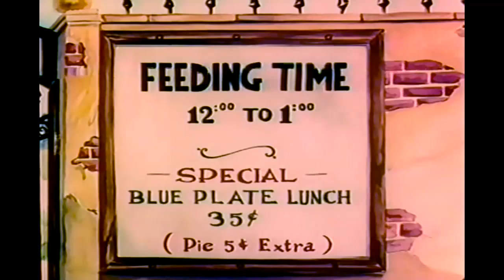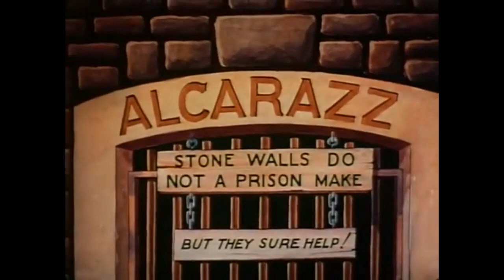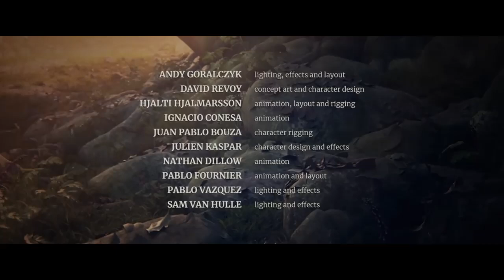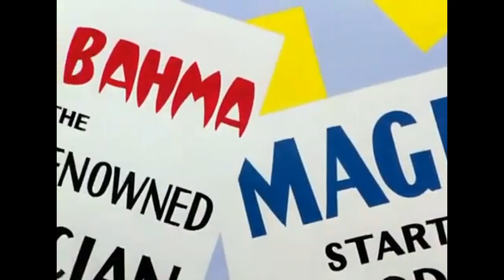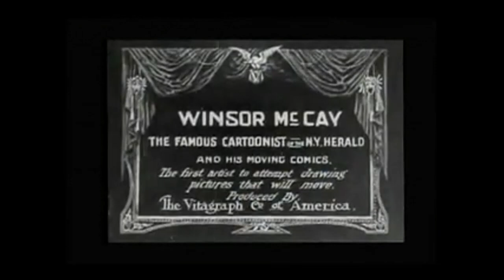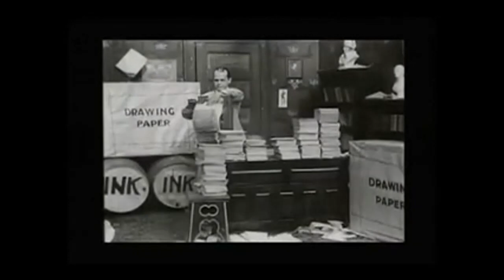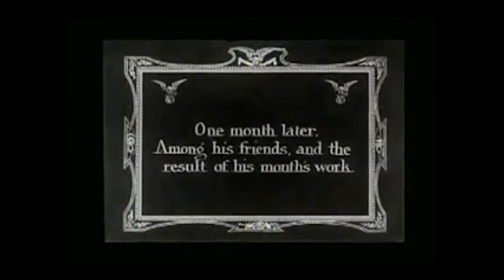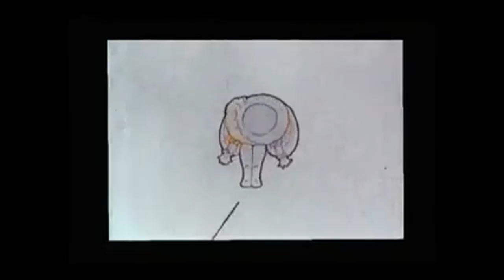Sunday Edition Classic Cartoons Remastered By Citizen Z Animations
1939
Bars and Stripes Forever looney Tunes

1940
The Early Worm Gets The Bird
The Early Worm Gets the Bird is a 1938 produced, 1940 released Merrie Melodies cartoon directed by Tex Avery. The name is a play on the adage "The early bird gets the worm."

1939
A Day At The Zoo
Merrie Melodies

1943
[Looney Tunes] Daffy - The Commando
Looney Tunes cartoon featuring Daffy fighting the Nazis."

1942
A Tale Of Two Kitties

A Tale of Two Kitties is an American Merrie Melodies cartoon, released in 1942, notable for the first appearance of a flesh colored canary, who would come to be known as Tweety. It was directed by Bob Clampett, written by Warren Foster, and features music by Carl W. Stalling. It was also the first appearance of Babbit and Catstello, based on the popular comedy duo Abbott and Costello. The title is an obvious pun on the Charles Dickens classic, A Tale of Two Cities.

1942
Merrie Melodies - Bugs Bunny - Case Of The Missing Hare

1941
Bugs Bunny - All This and Rabbit Stew

2019
Spring
Spring is a short 7 minute computer animated film, released in April 2019 about a young shepard and her dog confronting ancient spirits. Created by the Blender Institute which is part of the Blender Foundation. The purpose of creating the film was to test Blender 2.8's capabilities before its official release. Like the Blender Animation Studios' other previous films, the film was made using Blender, a free and open source software application for animation, created and supported by the Blender Foundation.

1960
Daniel Boone
Mel-o-toons, Daniel, Boone
Mel-O-Toons sometimes erroneously called "Mello Toons", was a series of animated cartoons produced in 1960 by New World Productions and syndicated by United Artists.